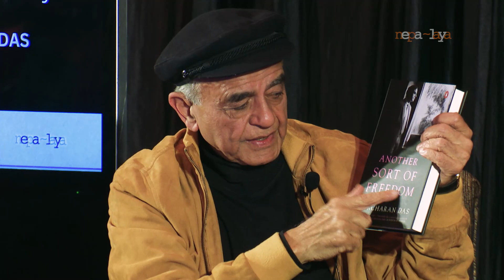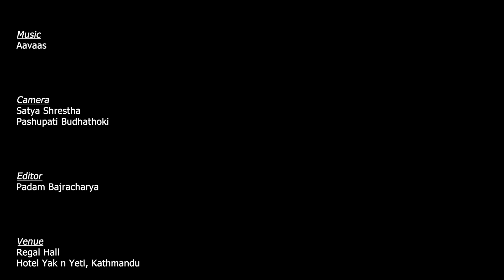Nepalaya Book Talk - Kiran Krishna Shrestha in conversation with Gurcharan Das (S02E10)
The Nepal launch of Gurcharan Das Book – Another Sort of Freedom was held in Kathmandu on 8th November 2023. During the event Entrepreneur, Publisher, and Producer, Kiran Krishna Shrestha of Nepalaya was in conversation with the author. This video is a recording of the conversation.